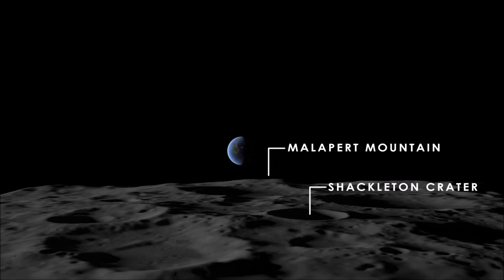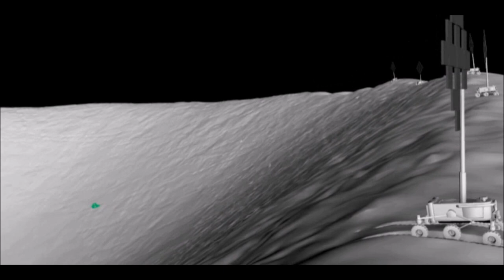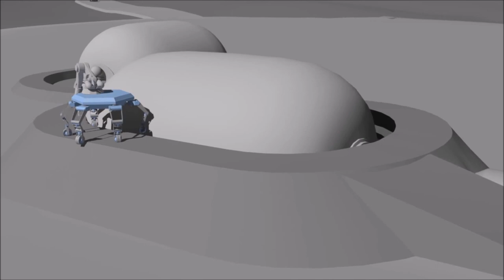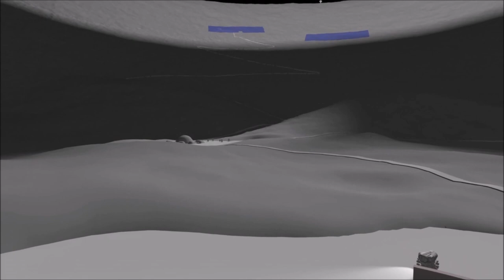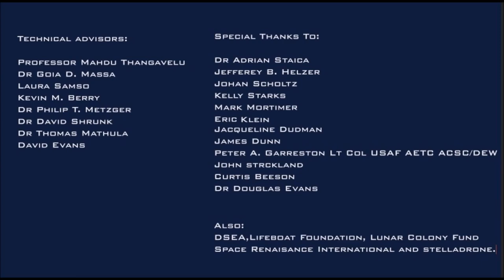Lunar Exploration and Colonisation. (Music by Stellardrone).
What could it look like if Mankind were to return to the Moon, build a Base there and do so within a generation?
What tools could NASA use to build such a Lunar Base on the Moon?
This project aimed to show a possible scenario for mankind's return to the Moon, by using existing tech/concepts, building a base there and doing so soon.

This is an unfinished build bold attempt by students at GCU to visualize the complex lunar base concept in their free time. A great attempt at such a complex subject!

The concepts shown in this animation were meant to be a representation of the following concepts:

3D printing of Habitat Shells, as well as several other concepts.

Music track is a clip from Stellardrone's "I don't belong here".